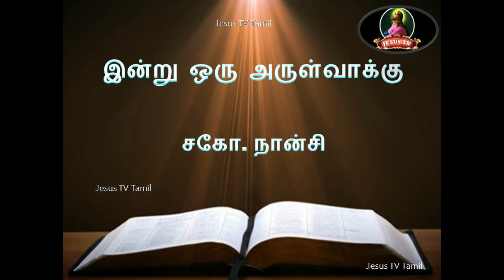இன்று ஒரு அருள்வாக்கு - MAY 05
இன்று ஒரு அருள்வாக்கு